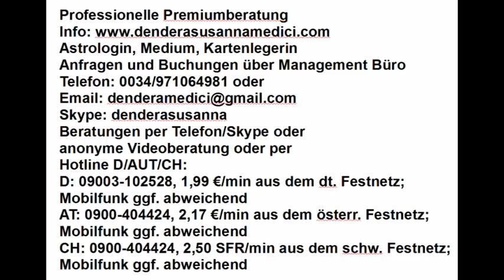Tageshoroskop: 28.02.2018 "Karma"